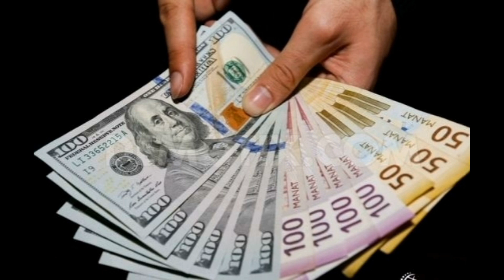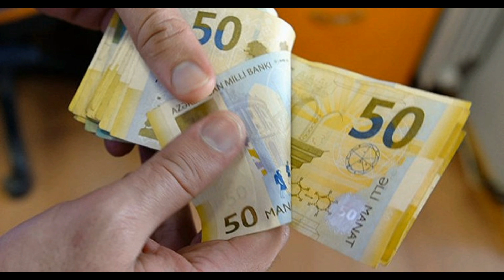TƏCİLİ : 190 MANATLA BAĞLI OPERATİV QƏRARGAHDAN AÇIQLAMA ! - XEBERLER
Salam Əziz İzləyicilər . Yeni sosial yardım 190 manat xəbər vidyosunda sizləri Xoş gördük . Zəhmət olmasa 190 manat almaq istəyən hərkəs vidyonu bəyənib kanala abunə olsun ki , sayımızı bilək . Sizin bunu etməyiniz səsimizi daha yüksəklərə çatdıra bilməyimizə kömək olur . Öncədən hər birinizə Təşəkkürlər . 190 manat sosial yardım Yanvarda verilmədi . Bunun üçün də xalq çox narahatlıq hissi keçirir .